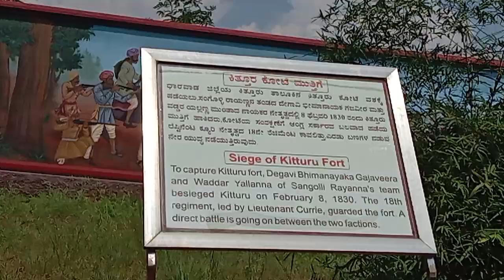ಸಂಗೊಳ್ಳಿ ರಾಕ್ ಗಾರ್ಡನ್ 14/2024